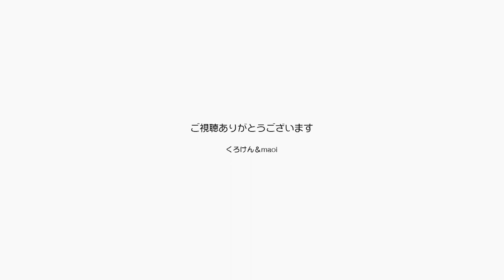貧乏さえ抜け出せれば穏やかで幸せな家族になれます【Jean & Pont 2880】2022/6/15 保護猫ジャンけんポン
コロナでかなりこっぴどくやられてしまいました。
このままではいけないのであらゆることをしてこの状況から抜け出したいと思います。
それなりにやれることはあると思っているのですが、この３年ですっかり世間から忘れられてしまってなんとか巻き返す勉強をしています。
くろけんとmaoiで経営している会社に仕事を発生させて平和を取り戻すためにやるしかありません。